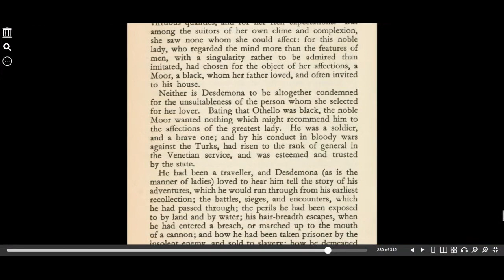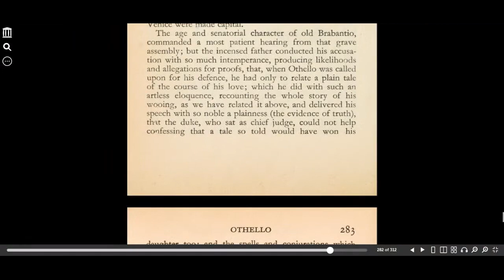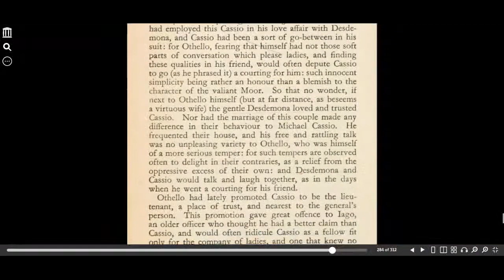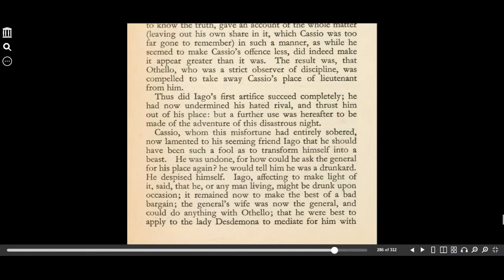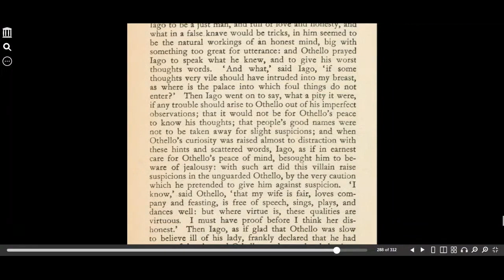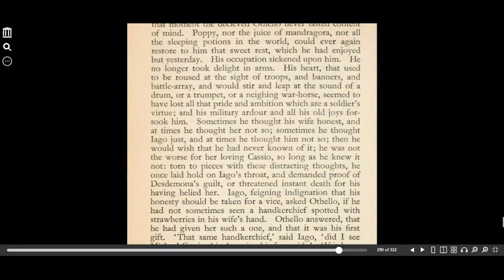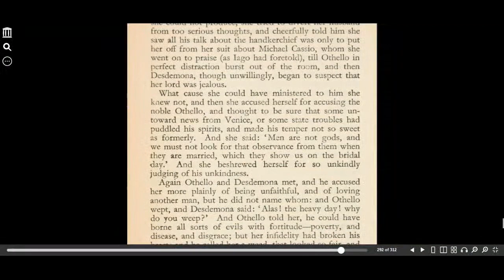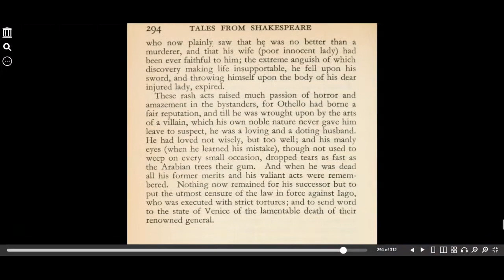Othello from Tales from Shakespeare Lamb, Charles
Othello from Tales from Shakespeare